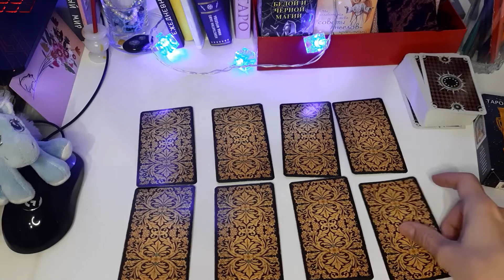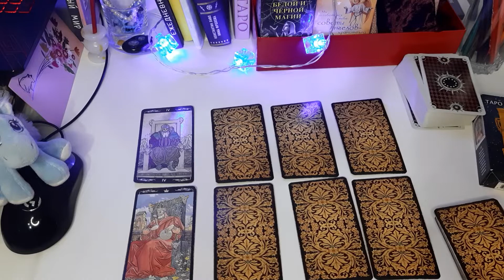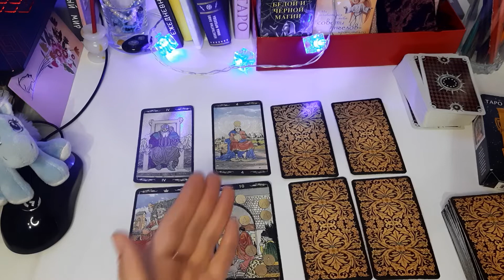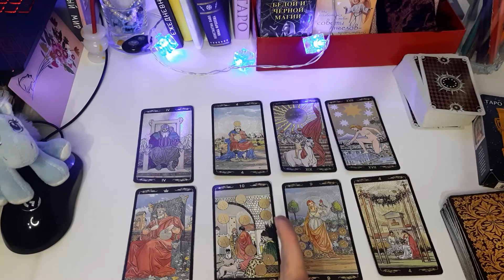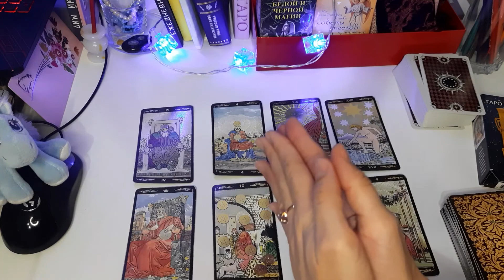Что будет если пойдёте, что будет если не пойдете, Таро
371 Что будет если пойдёте, что будет если не пойдете, Таро
Тайм код:
 1) 00:48
 2) 05:12
 3) 09:32
 4) 14:05

Здравствуйте! Добро пожаловать, дорогие гости, на канал "Посиделки у Алёны с таро". Здесь вы можете расслабиться и отвлечься от мыслей. Информация на канале носит развлекательный характер, расклад общий. Решение принимайте сами. Прислушайтесь к себе, ведь ответ знаете только вы на любой свой вопрос.
P.S.: мои расклады носят исцеляющий характер, делюсь своей энергией, направляя вас в позитив, проясняя ситуацию

Спасибо!